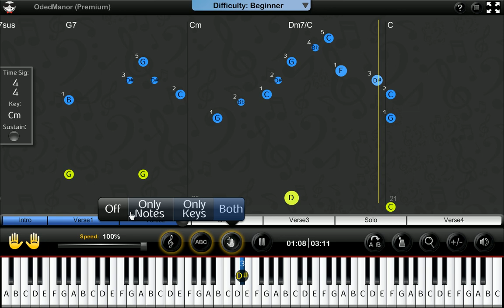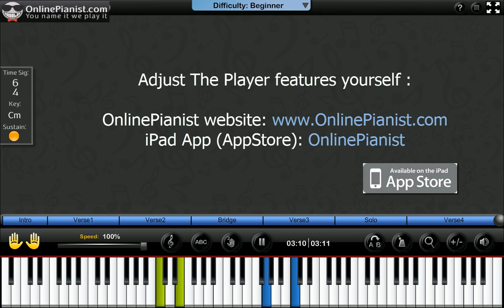Paul McCartney - My Valentine - Piano Tutorial & Sheet (Easy Version)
Learn how to play My Valentine by Paul McCartney on the piano with the only animated piano tutorial online!

For the full piano lesson with personal adjustment of the player's features